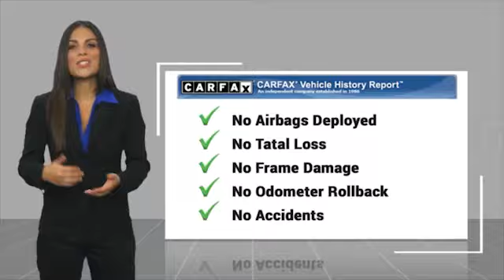2019 Audi Q7 SE Premium Plus Minnetonka Minneapolis Wayzata,MN 5464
Sears Imports
13500 Wayzata Blvd

3D Bose Surround Sound System, 3-Spoke Multifunction Steering Wheel w/Paddles, 4-Zone Automatic Climate Control, Black Rubber All-Weather Floor Mats (Set of 4), Cold Weather Package, Driver & Passenger Front Seats w/Ventilation, Heated Rear Seats, LED Interior Lighting Package, Navigation system: MMI Navigation plus, Premium Plus Package, Rear Door/Side Windows & Tailgate Sunshades, Wheels: 20 10-Spoke-Star Design Bi-Color. Recent Arrival! Clean CARFAX. 21/28 City/Highway MPGCARFAX One-Owner. Awards:* 2019 KBB.com Best Buy Awards 2019 Audi Q7 45 SE Premium Plus quattro